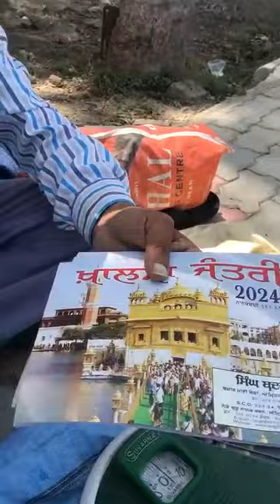80 ਸਾਲ ਦੇ uncle ਜੀ 👴Amritsar ਰਾਮ ਤੀਰਥ ਰੋਡ ਤੇ ਭਾਰ ਤੁਲਨਾ ਦਾ ਕੰਮ ਕਰਦੇ ਨੇ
80 ਸਾਲ ਦੇ uncle ਜੀ 👴Amritsar ਰਾਮ ਤੀਰਥ ਰੋਡ ਤੇ ਭਾਰ ਤੁਲਨਾ ਦਾ ਕੰਮ ਕਰਦੇ ਨੇ ਅੰਮ੍ਰਿਤਸਰ ਵਾਲੇਓ ਅੰਕਲ ਜੀ ਦੀ ਮਦਦ ਜਰੂਰ ਕਰਓ🙏amritsar #helppeople